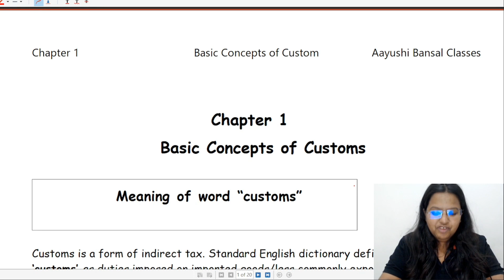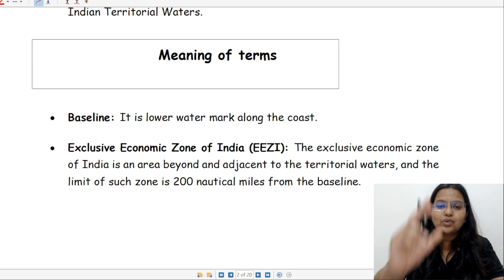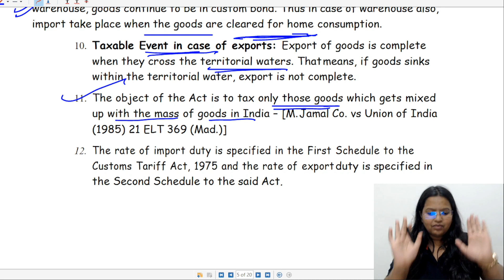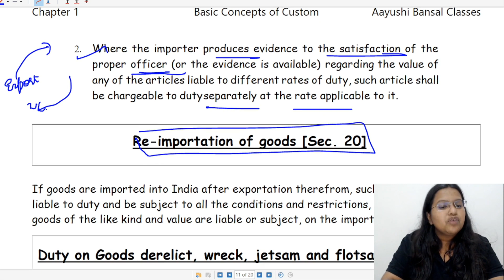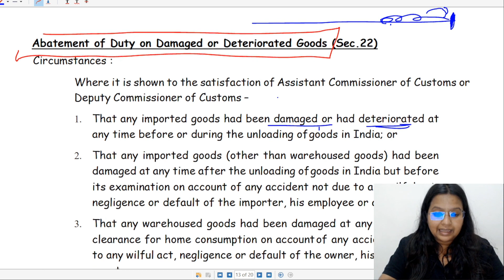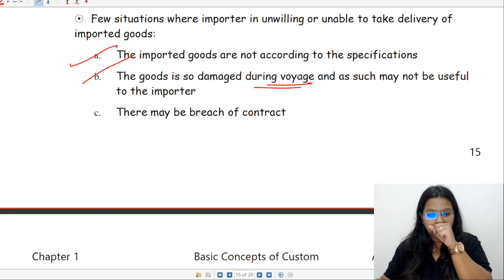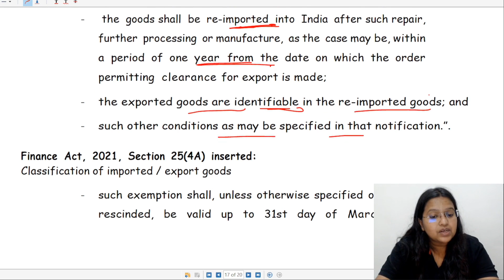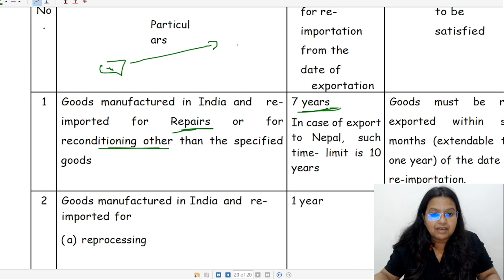Marathon Revision of CMA Inter Customs for July 2023 Exams | Chapter 1 | Basic Concepts of Customs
Hello Learners

In this Part , we have covered the revision of Chapter 1 of Customs
- Basic Concepts of Customs
- Marathon Revision of CMA Inter Customs
- Revision of Customs
- Important Topics of Customs

Feedback & Suggestions are always Welcome 😊😊